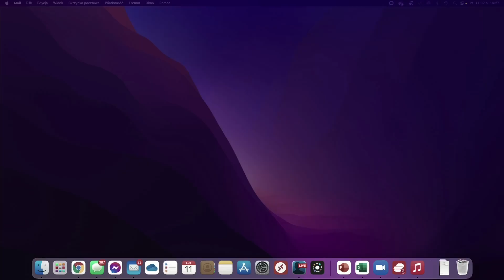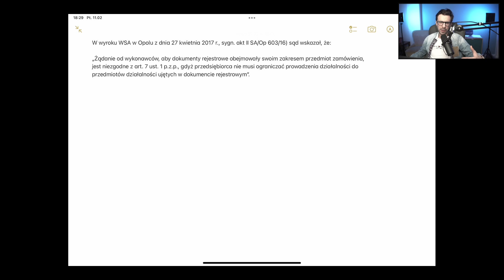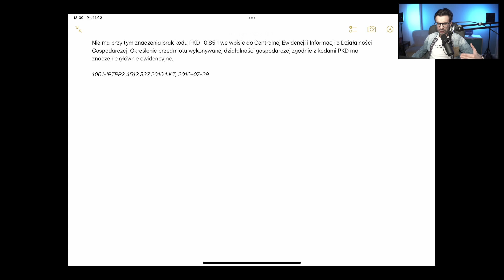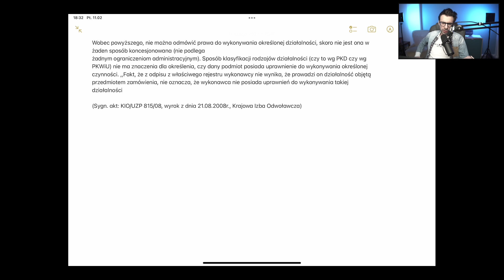Czy trzeba zmieniać PKD we wpisie dla celów podaktowych?